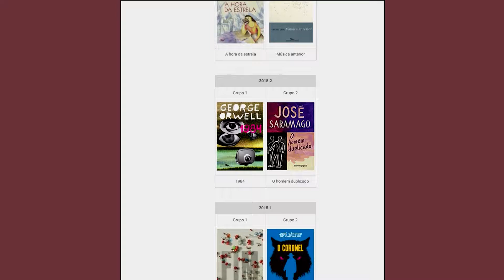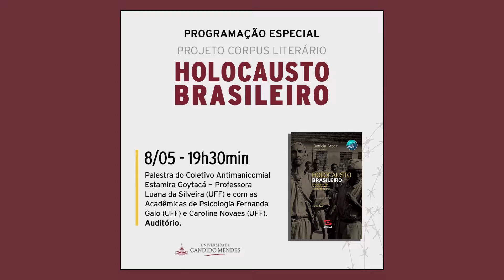Carol Poesia - Coordenadora do Projeto Corpus Literário - PCL | Mundo Universitário